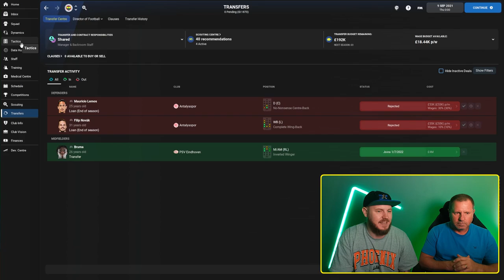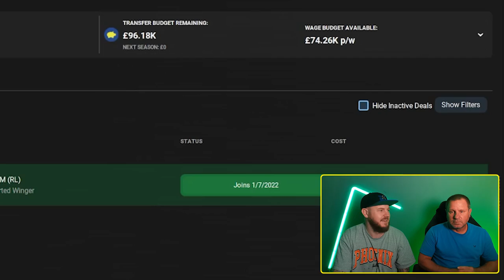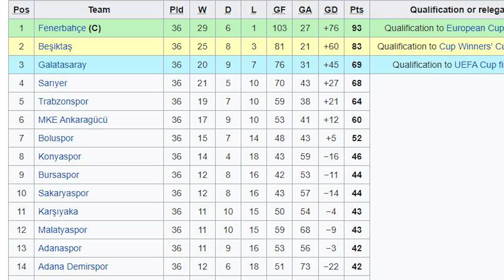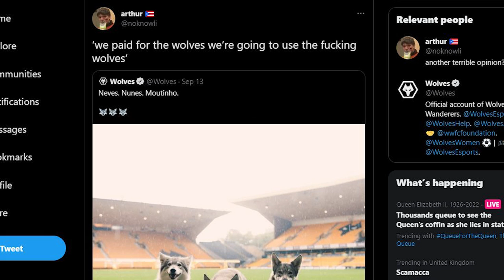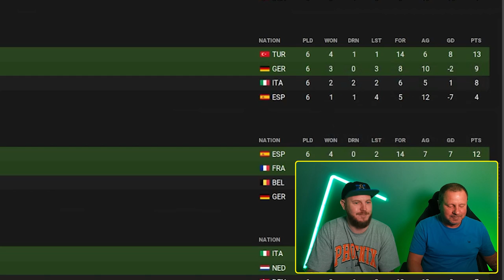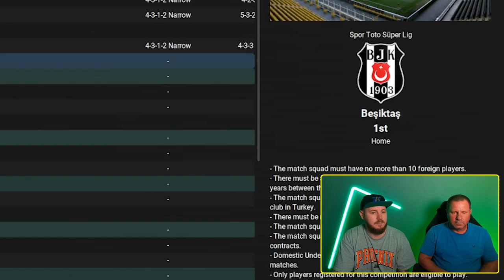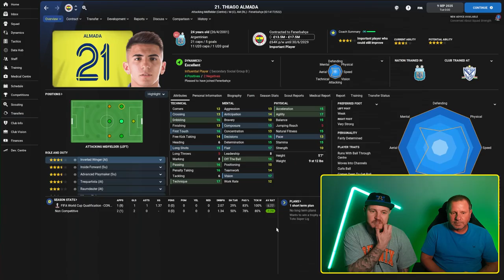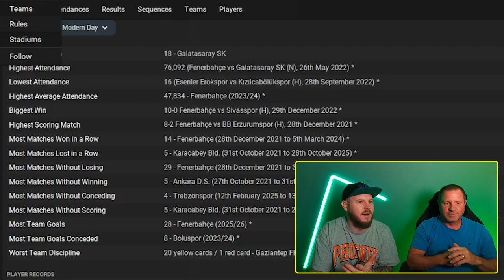we signed an FM LEGEND in a Fenerbahçe REBUILD